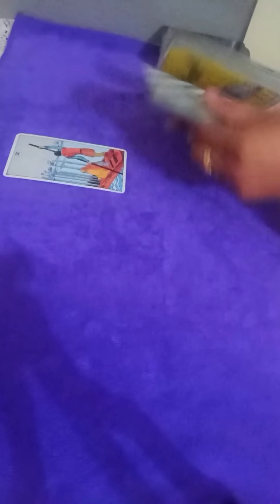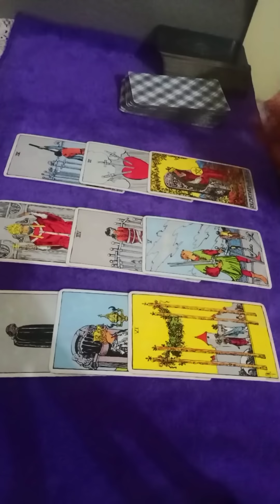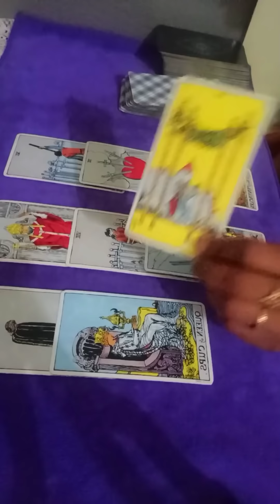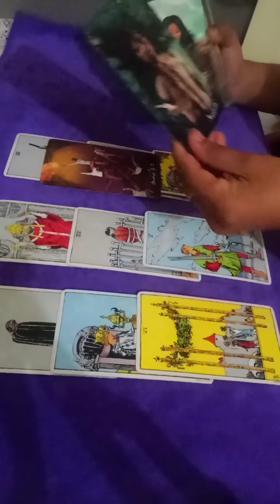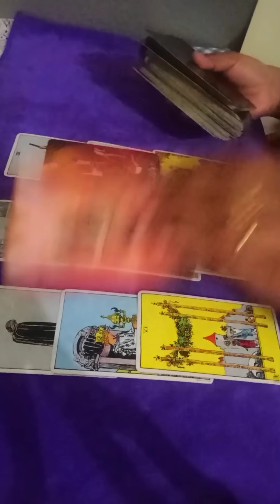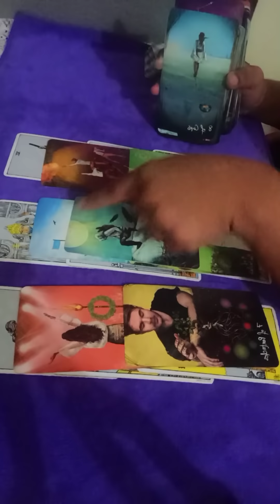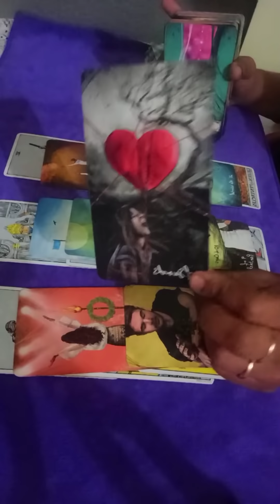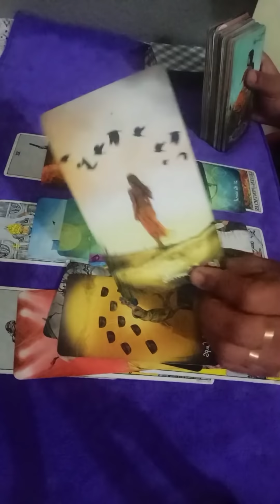CAPRICORN💛~U decided to walk away but they won't give up on u, coming back with apology 🖤MAR 8-14